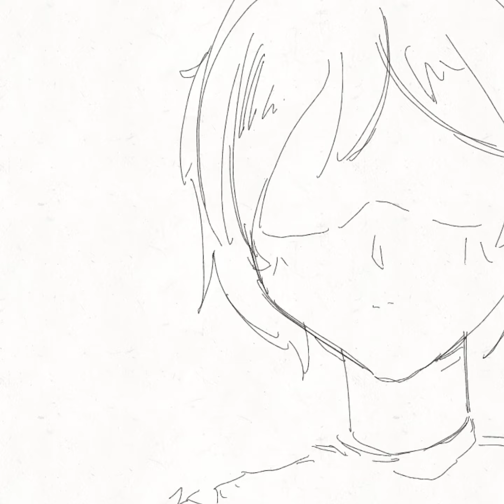Animation reel 2020 (test)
New start